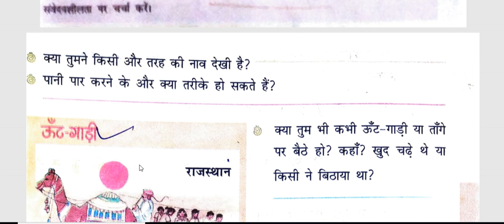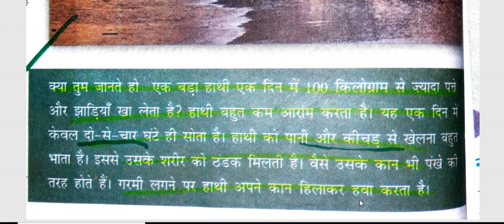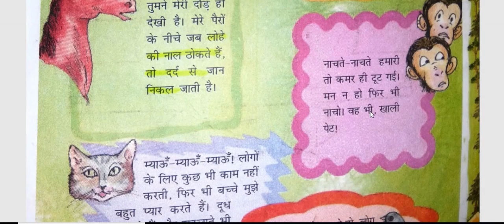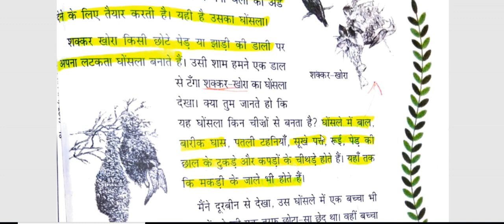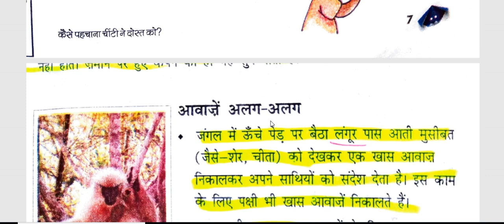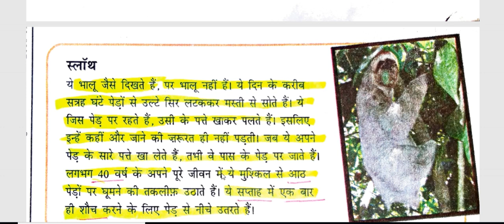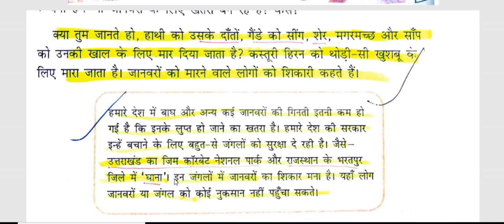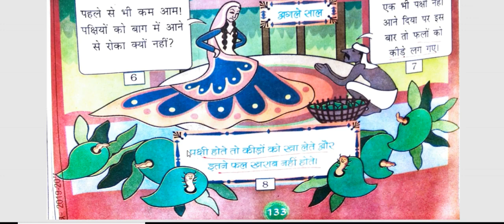Environment Study Samvida Shikshak Varg 3 pakshi and pashu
mptet 2022 , pashu pakshi ke bare me h jo NCERT base
best think